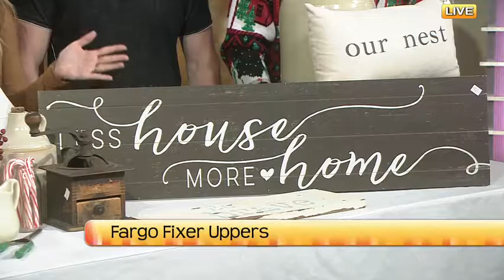ND Today Fargo Fixer Uppers